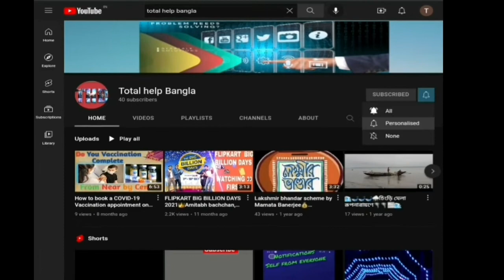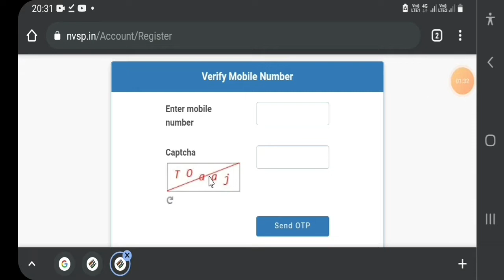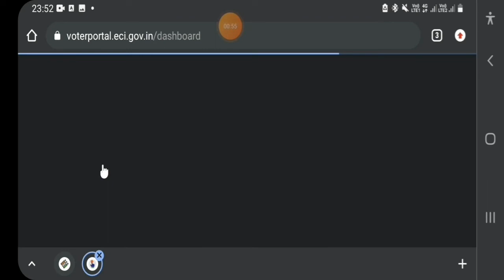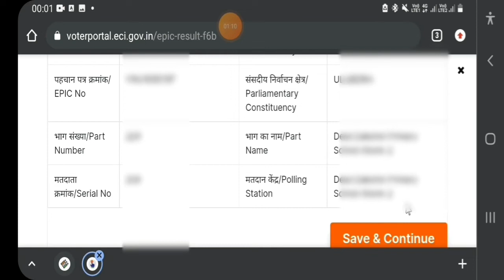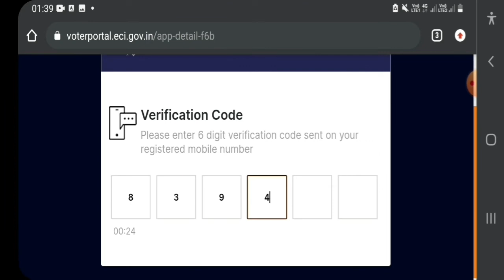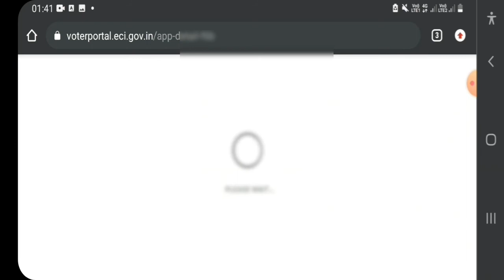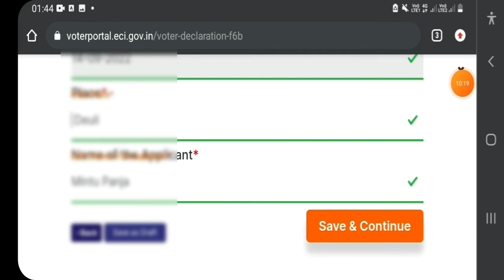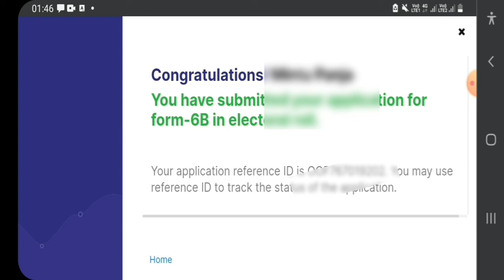সুপ্রিম কোর্টের নয়া নির্দেশ। কি নয়া নির্দেশ?🥺😰 দেখেনিন 💥👀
Queries Solved :
how to voter id apply online tamil
voter_aadhar_link_online assam
voter movie voter id card online apply
voter id card download online voter helpline app kaise use kare
aadhar card voter id link status check to mobile
aadhar card me mobile number kaise jode aadhar card download
aadhar card me mobile number kaise check kare aadhar card se paise kaise nikale
how to check voter card link with aadhar card in bengali voter card with aadhar card link
voter card link with aadhar card online
aadhar card voter card link bangla aadhar card voter card link bangla video aadhar card voter id